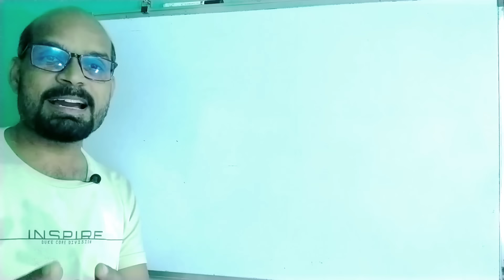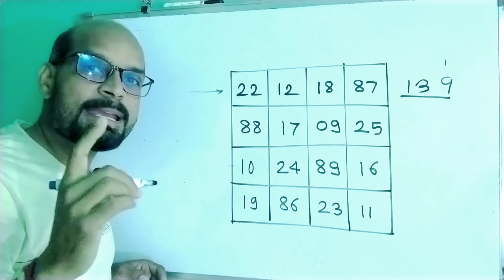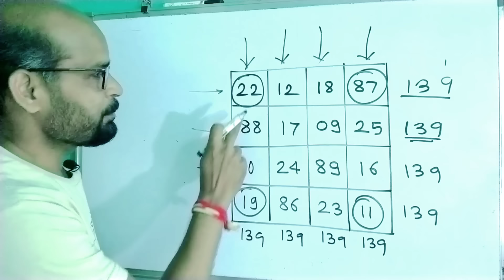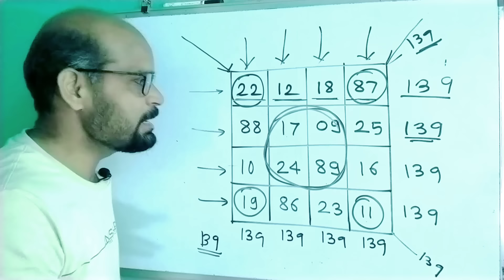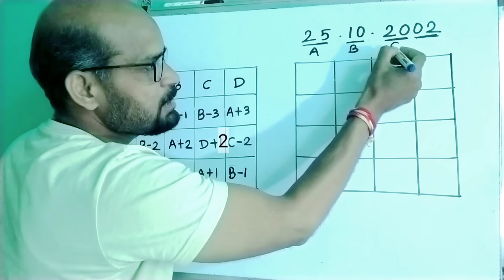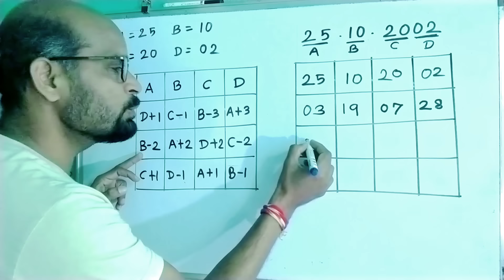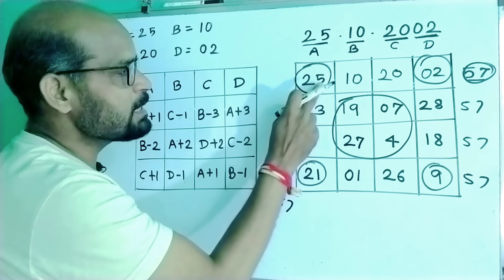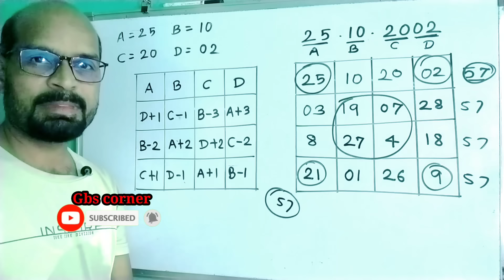जन्मतारखेवरून तयार करा जादुई चौकोन | ramanujan square in marathi | magic square | math fun